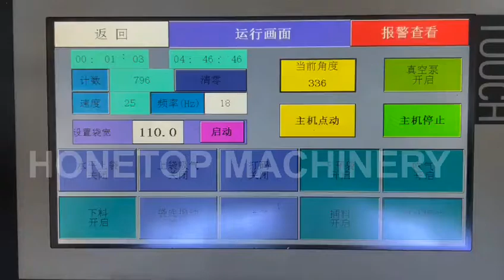Ziplock Pouch Packing Machine HT 8GH (Ship to Canada)